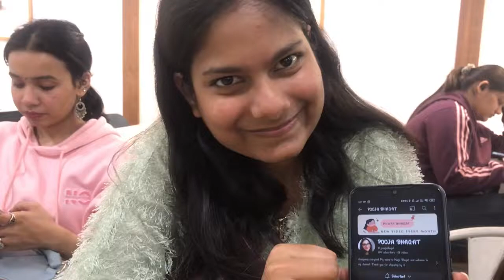VLOG -spend a week w me 🎃 (Learning 부채춤 | buchaechum | at kcci, dalgrak cafe, my february so far)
Annyeong everyone ✌🏻 this is my February vlog- I went kcci to learn 부채춤 (buchaechum) which is Korean traditional fan dance. It was a 5 day workshop and according to KCC form we are now become a official team members of fan Dance Group. We have not received the certificates yet, we will probably get them soon!